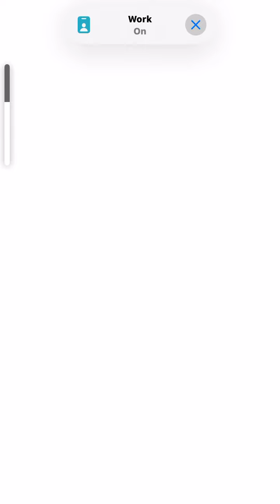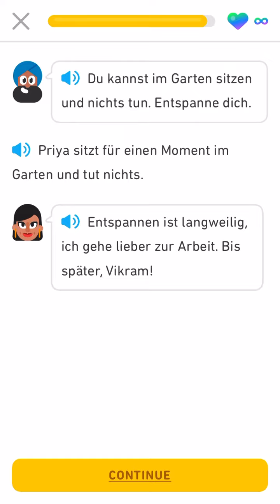Let’s learn German with Duolingo Stories